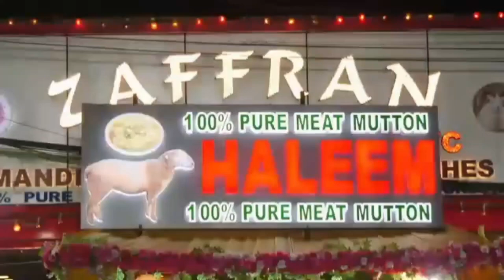Citizens of Telangana are extremely upset after Chief Secretary said that Covid Is Under Control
Citizens of Telangana are extremely upset after Chief Secretary Somesh Kumar said that ‘Situation Is Under Control’! He said there are ample beds, oxygen, medicines and the Situationisundercontrol. While every state is doing something, Telangana is just in denial!